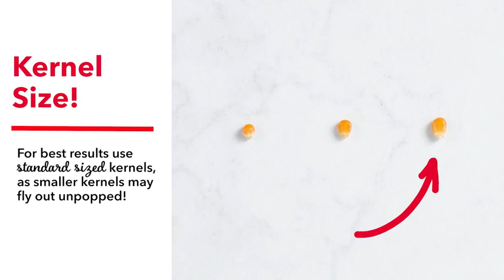Amazon com Ecolution Patented Micro Pop Microwave Popcorn Popper with Temperature Safe Glass, 3 in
Tips for the Perfect Popcorn with the Ecolution Micro-Pop